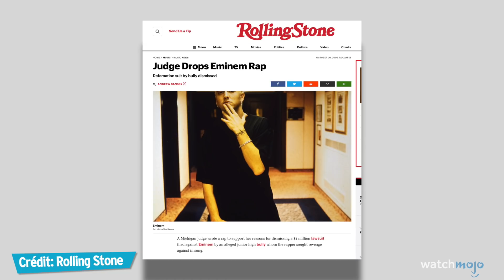La vie DÉCHIRANTE de d’EMINEM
WatchMojo Français

Que vous le connaissiez sous le nom d’Eminem, Slim Shady ou Marshall Mathers, on ne peut nier l’impact astronomique qu’il a eu sur l’industrie musicale. De ses célèbres paroles colériques aux airs cultes de son film oscarisé, Eminem a totalement transformé le monde du rap, et il est connu pour ses jeux de mots incroyables et sa vision contestataire, ainsi que ses controverses. Mais les traumas derrière son rap sont bien réels, il a eu une enfance difficile et a rencontré des tonnes d’obstacles avant de trouver la gloire et la fortune. Bienvenue sur WatchMojo, nous passons en revue la vie tragique d’Eminem.